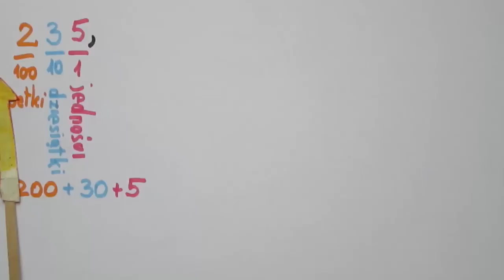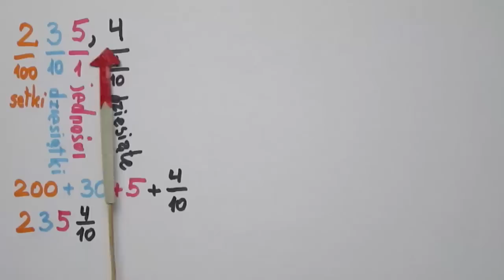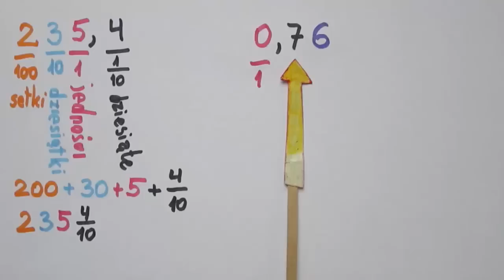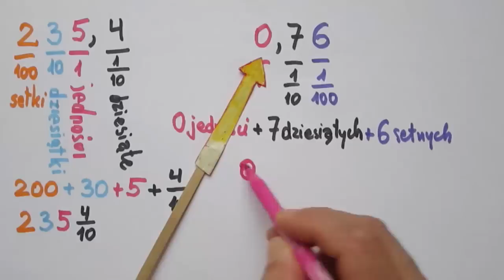Wprowadzenie do ułamków dziesiętnych